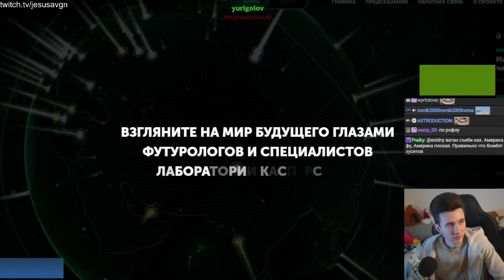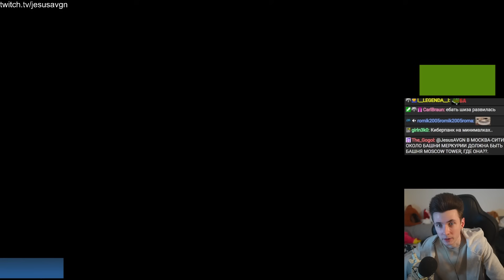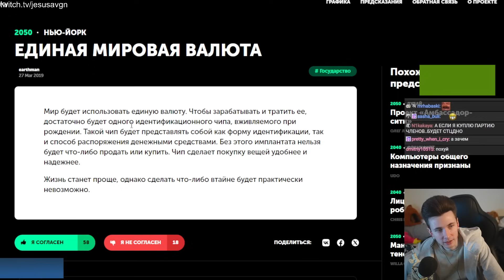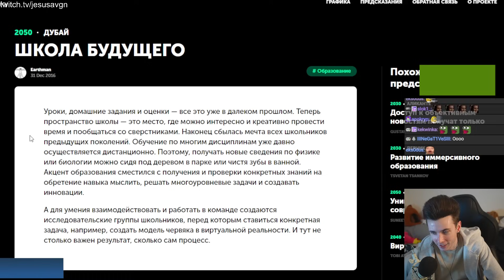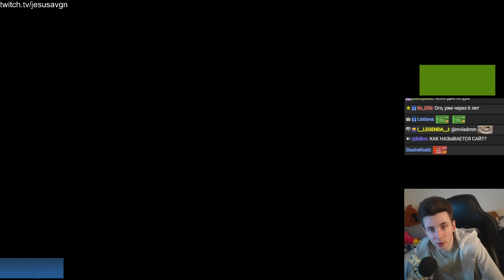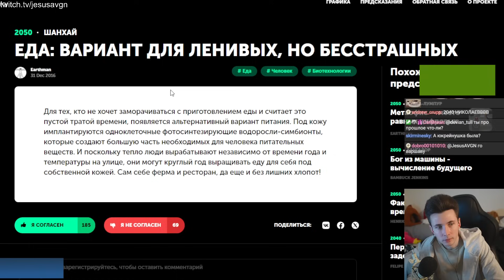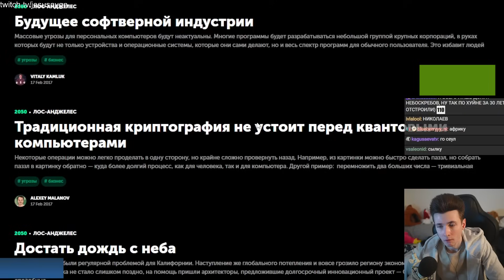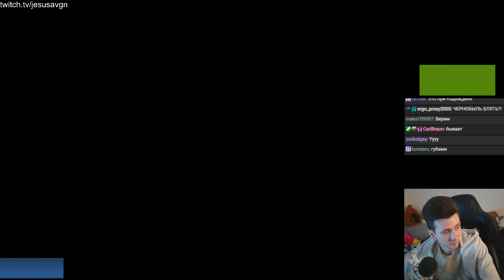ХЕСУС СМОТРИТ НА РОССИЮ ПРИ НАДЕЖДИНЕ И ДРУГОЙ МИР БУДУЩЕГО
хесус hesus стример стрим дед смотрит ded реакция смотрит обзор записи stream нарезки хайлайты будущее надеждин борис выборы как будет выглядить токио китай япония шанхай